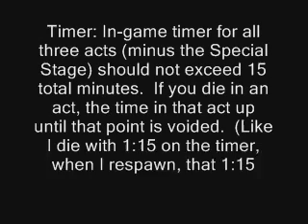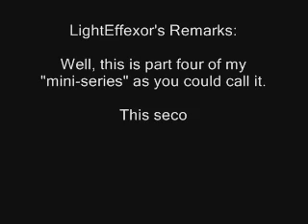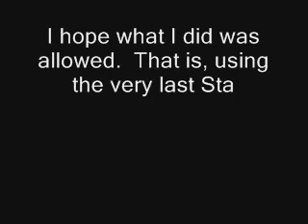Challenge LightEffexor - Tails in Metropolis Zone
Our fox hero, on a dare from sonic, ventures into the belly of Robotnik's lair.  Sonic tells him that if he can gather the Chaos Emerald and bring back only two rings he will get his super rare trading card. Trying to show off, Tails wanders too far into Robotnik territory. To top it off Robotnik has found him, trapping him inside! Can Tails still complete the dare without breaking his two ring (and Emerald) promise?

Rizuzua's story.